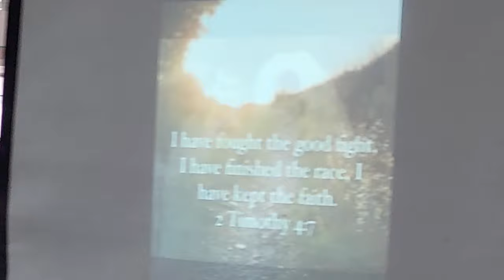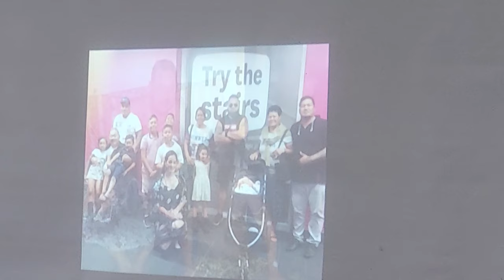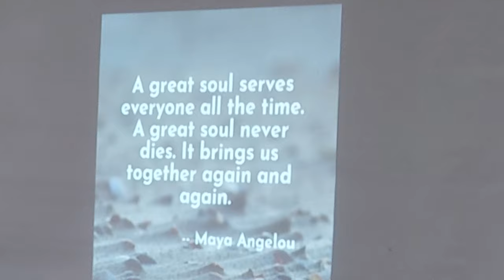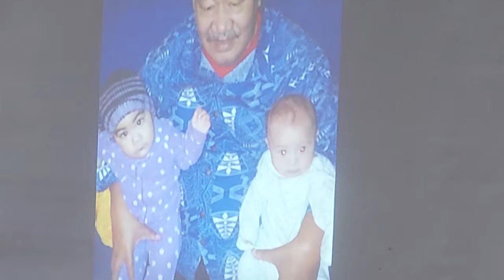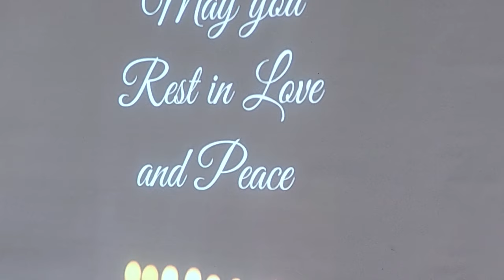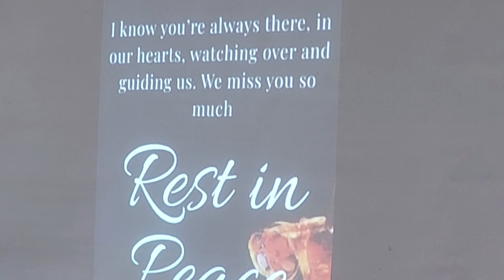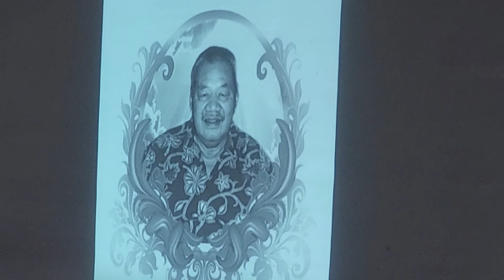(10) Molimau i le soifuaga o le afioga i le Matua ia Tauiliili Pupualii Eusenio.